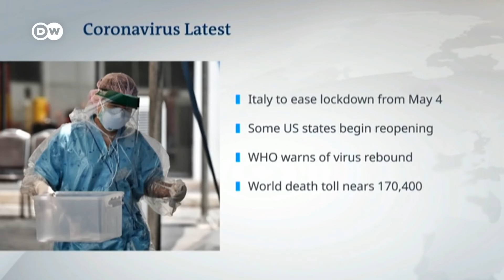Oktoberfest Cancelled Due to Coronavirus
DW News reports that the southern German state of Bavaria has cancelled Munich's iconic Oktoberfest celebration.